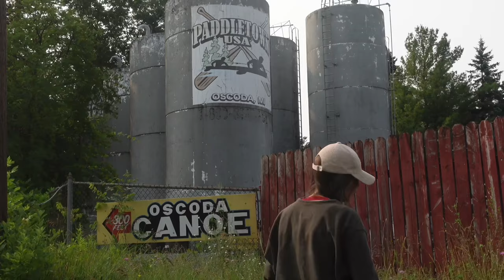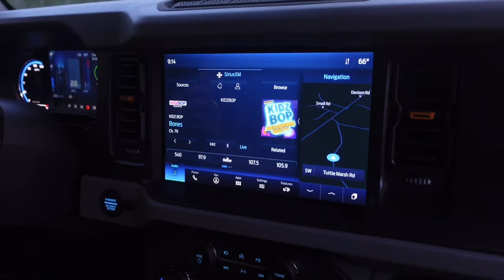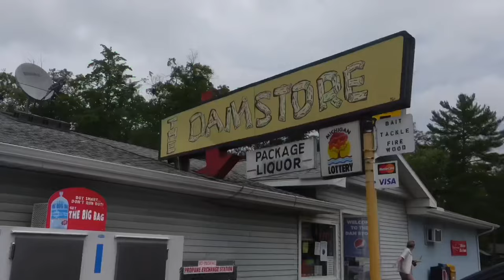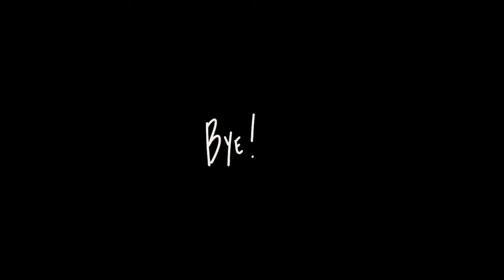scattered snippets of summer vlog (episode 2)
I apologize for the delay of posting this vlog! Next time I’m grinding on editing and serving it hot and fresh for you all!